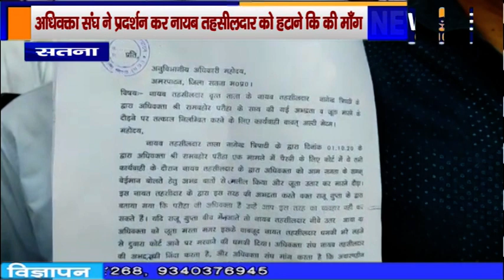सतना - अधिवक्ता संघ ने प्रदर्शन कर नायब तहसीलदार को हटाने कि की माँग